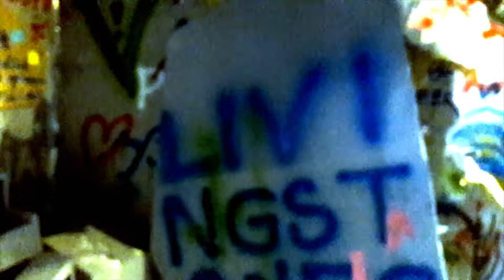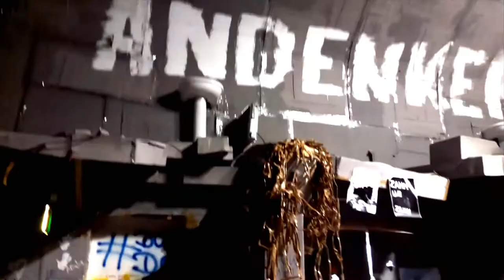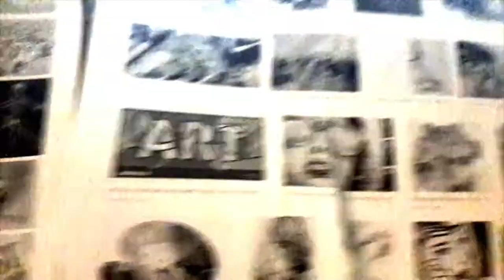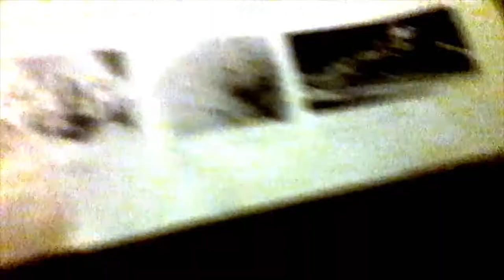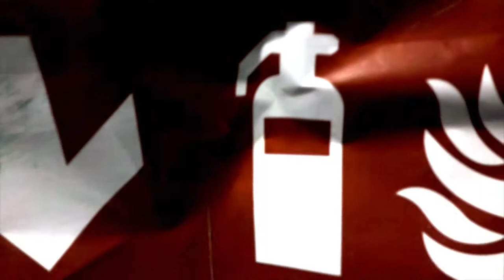Hirschhorn Villa Stuck 2018 12 08 111841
Schwenk durch die Ausstellung von Thomas Hirschhorn in der Villa Stuck in München, am 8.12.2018: Never Give Up The Spot - Eintritt frei !! - Alle sind willkommen !! - Samsung Galaxy A3